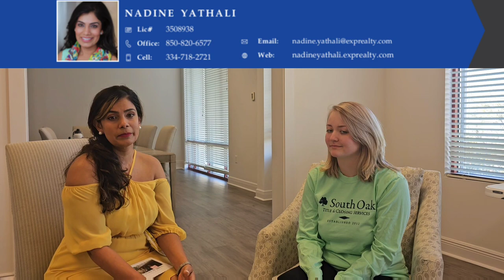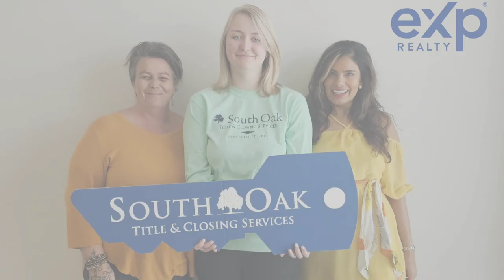agentnadine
🎉🏡 Join me in celebrating a remarkable milestone with an incredible family! Today, let's applaud Melina, a shining example of resilience and determination, as she embarks on the journey of homeownership at just 21 years old. 🌟

Melina's journey embodies the essence of hard work and the pursuit of the American Dream. Together with her daughter, mother and brother she conquered every challenge that came her way, displaying unwavering strength and perseverance throughout the entire process.

I had the privilege of guiding Melina's family through this monumental achievement, and I'm thrilled to announce that today marks the closing of her first home—with an incredible $22,000 in equity, thanks to strategic negotiations and my extensive experience in the field. 💼

But that's not all—thanks to the sellers' generosity, Melina's family received $6,900 towards her closing costs, along with over $8,000 worth of repairs completed at no extra cost. This adds up to an outstanding $36,900 in total savings! 🎉

In moments like these, I'm reminded of the profound impact of teamwork and collaboration. I extend my heartfelt gratitude to Anastasia Shellhouse  for her invaluable assistance with finances and to Kelly G. Wall-Helmstetter  at South Oak Title for ensuring a smooth closing process. 🙏

Melina's achievement is not just a win for her—it's a testament to the power of resilience, hard work, and the importance of choosing the right team to support you along the way. 🌟

Join me in congratulating Melina and her family on this incredible milestone! 🎉🏡